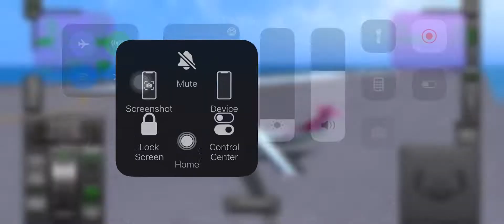Air prostokov: accidents